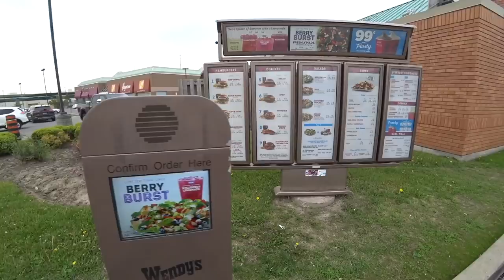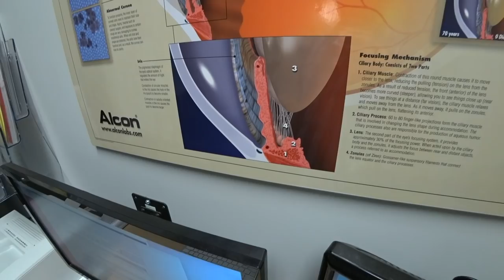Eyes and Elle Mills in Toronto